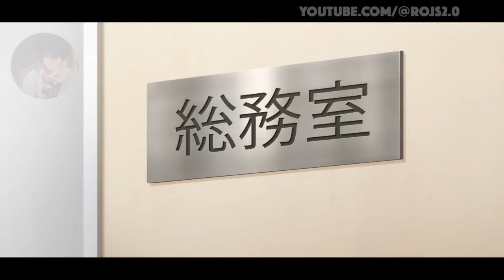Un AMOR entre TRABAJADOR y JEFA 💘 | Resumen Uchi no Kaisha no Chiisai Senpai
🧃 Anime: Uchi no Kaisha no Chiisai Senpai